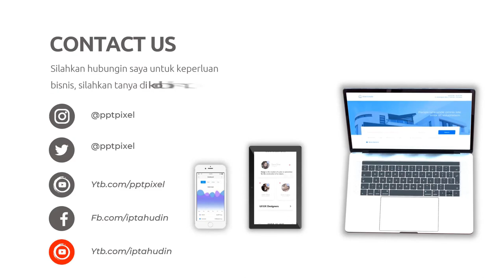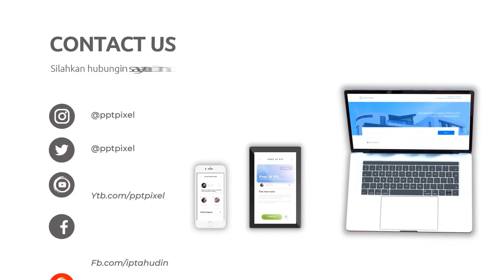Contoh Video Promosi Clothing Line, t-shirt baju anak anak, Produk Baju Kaos Distro | T shirt Keren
Jasa Edit Video Contoh Video Promosi Clothing Line, t-shirt baju anak anak, Produk Baju Kaos Distro | T shirt Keren atau